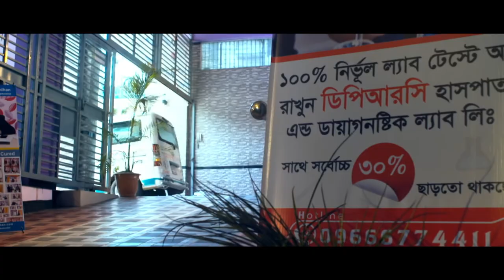ডিপিআরসি হাসপাতাল এন্ড ডায়াগনস্টিক ল্যাব লিঃ ।। DPRC HOSPITAL & DIAGNOSTIC LAB LTD